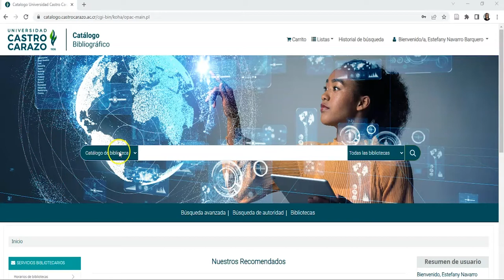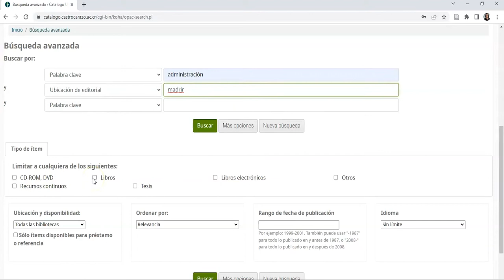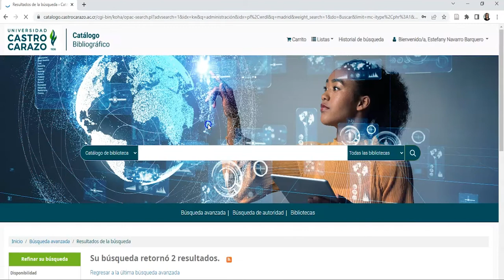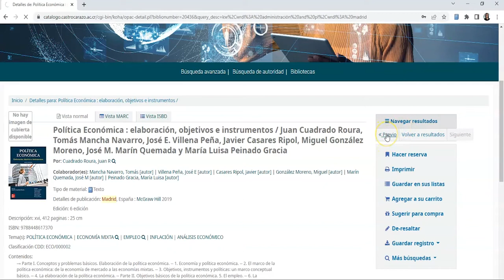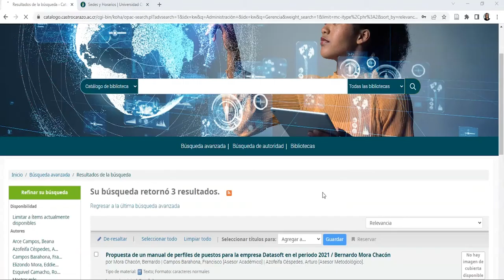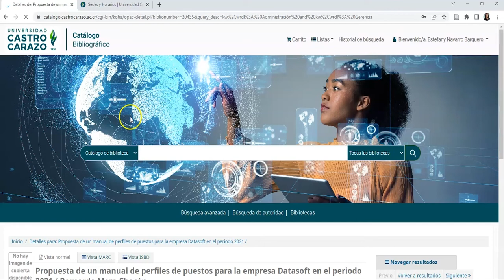¿Cómo realizar búsquedas sencillas en el Catálogo Bibliográfico?